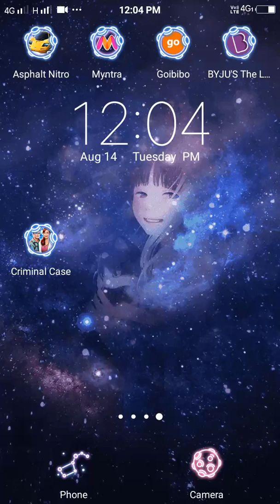Asphalt nitro trying to win with new 🚗